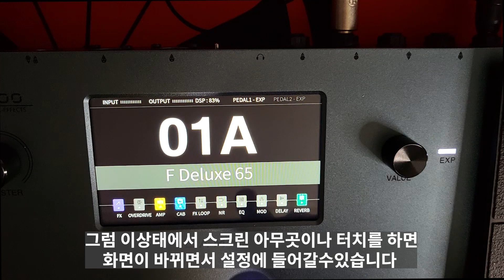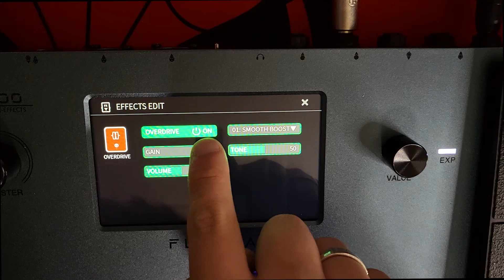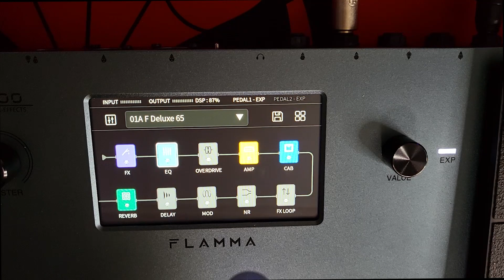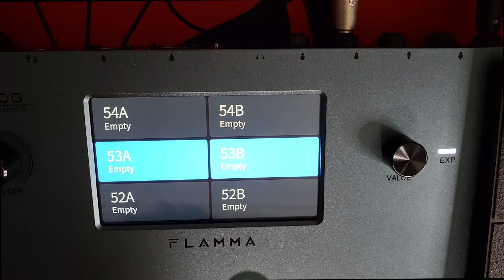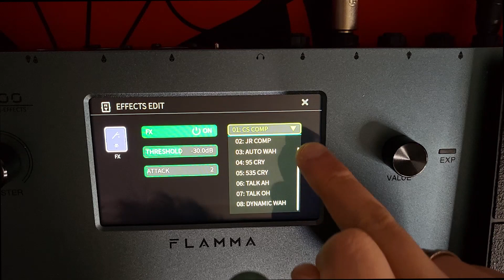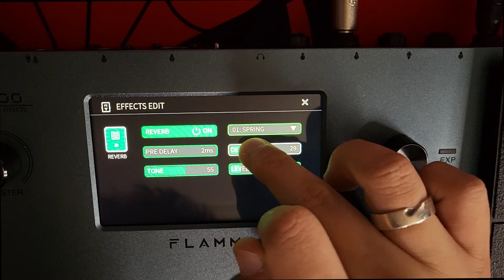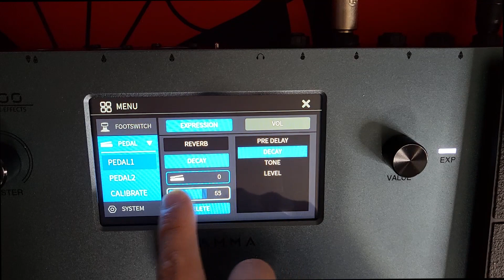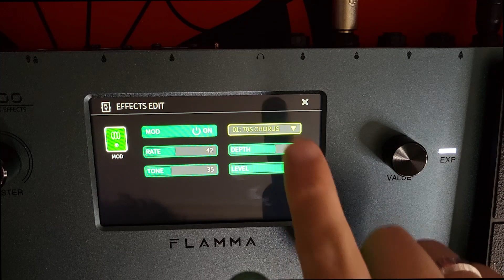Flamma FX200 사용 설정 가이드(사운드 샘플 포함)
뮤지션마켓 전제품 5% 할인 받기

초중급자용 가성비 최고의 이펙터이펙터Flamma FX200의 리뷰입니다
많은 기능이 탑재되있고 정말 좋은 사운드를 만들어주는 이펙터입니다

▶Flamma FX200 을 구매링크(추가할인이 포함된 링크입니다)